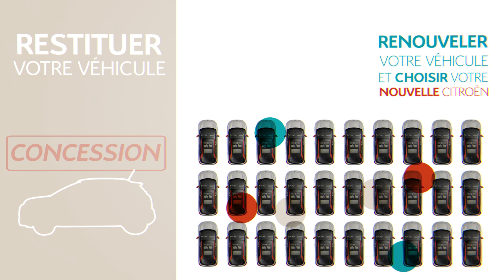Votre solution de financement pour votre futur Citroën !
Trouvez la meilleure façon pour réaliser vos rêves à travers une courte vidéo illustrant la solution pour louer votre Citroën.
La vidéo présente la solution de type Location Longue Durée qui  vous permet de rendre votre véhicule en fin de contrat. Au terme du contrat, vous n’aurez rien à régler outre des frais de remise en état potentiels et vous pourrez repartir à bord d’un nouveau modèle de la marque si vous le souhaitez !